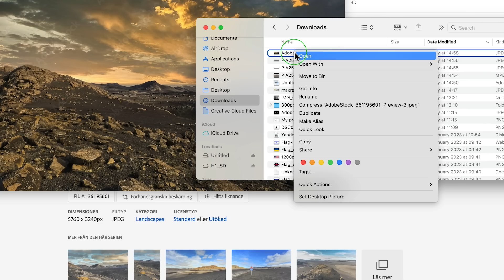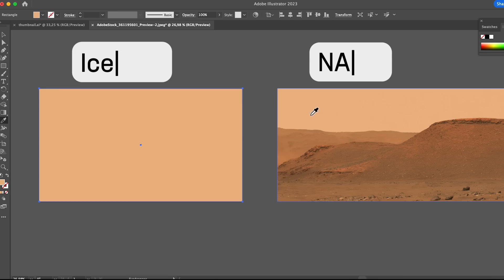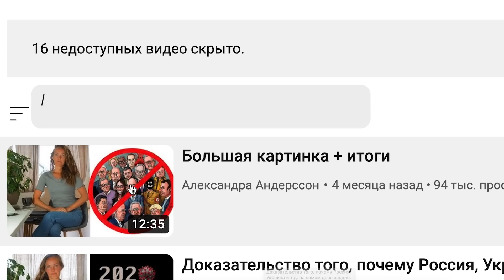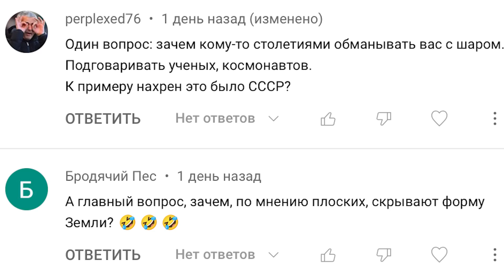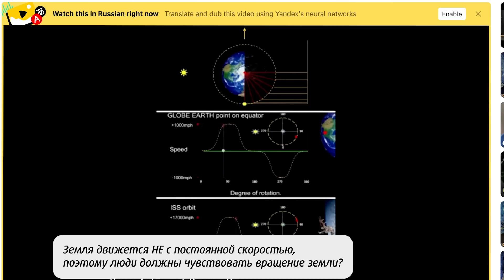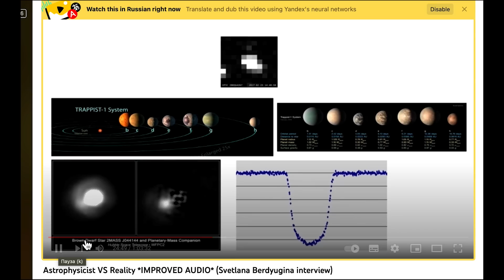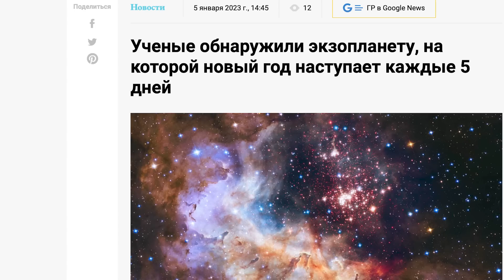Люди считают иллюстрацию нормой, а реальность заговором.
По-началу трудно постигнуть реальность плоской Земли, но как только вы это сделаете, уже не сможете "развидеть". Гелиоцентрическая модель такая нелепая! Покажите нам одно приближенное видео с одного из ваших типа-спутников - людей, живущих вверх ногами на юге, и тогда я поверю в вашу теорию.

🌑 Смотрите видео с VPN, так мне пойдет доход с рекламы ютуба
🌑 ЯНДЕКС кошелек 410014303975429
🌑 BITCOIN bc1qwjul8tm7hpcjvdp3kd7uztp3pxxgrlga323q6v

Книга "Здоровье ребенка глазами матери. Мой шведско-сибирский опыт"